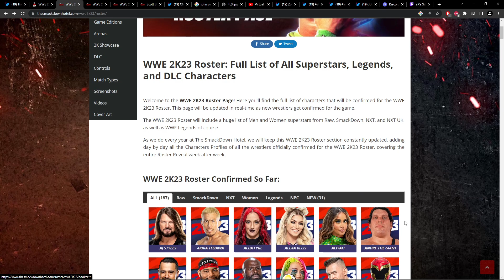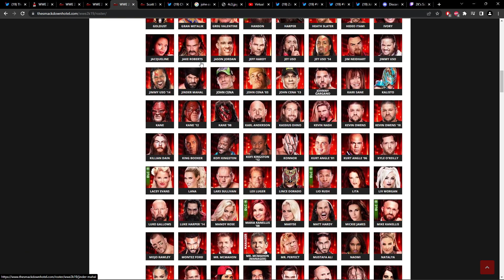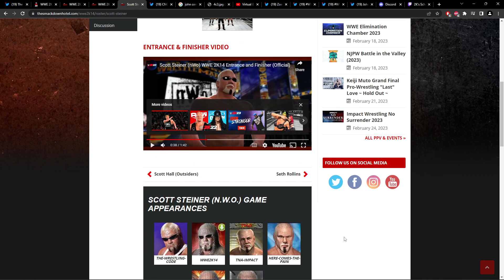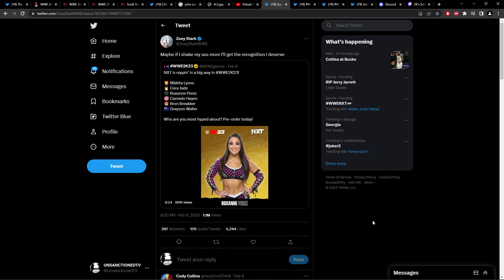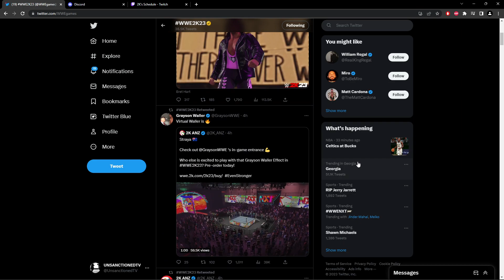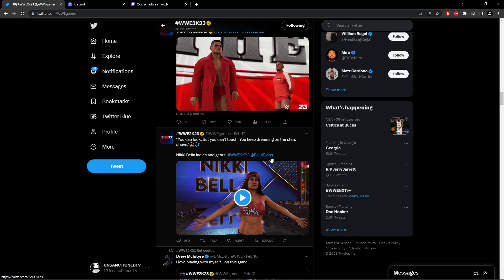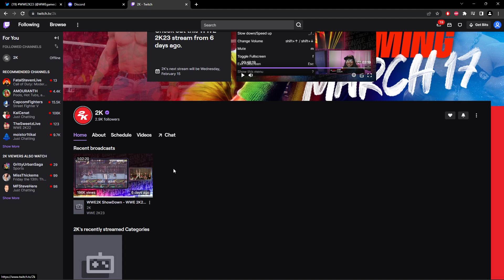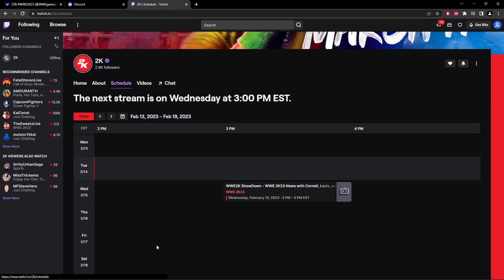WWE 2K23 Roster Reveal Reaction!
TIKTOK CONTENT COMING SOON-tiktok.com/@unsanctionedtv